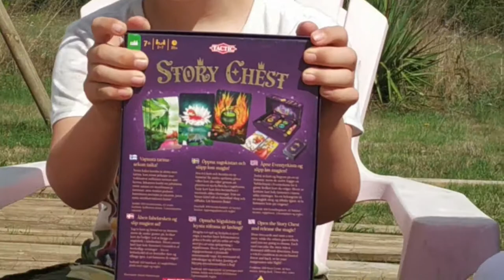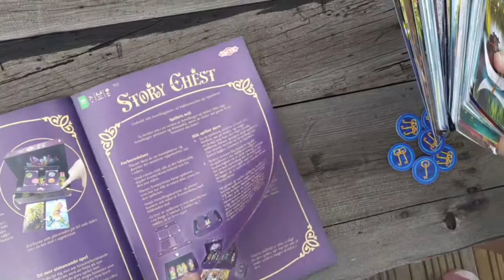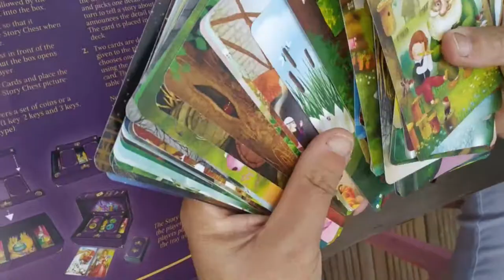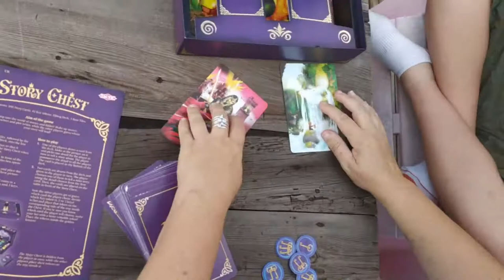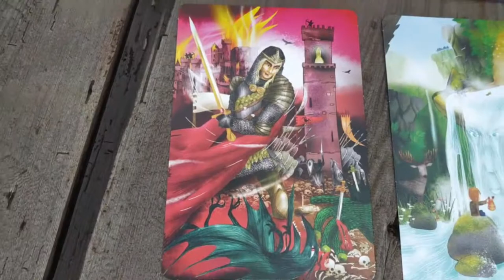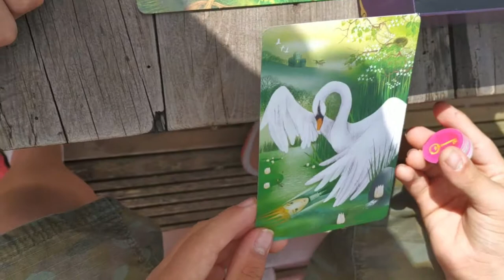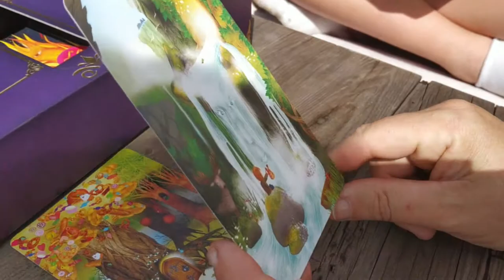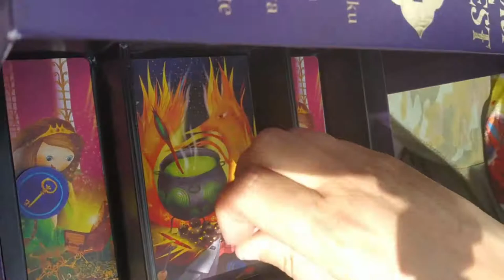Story Chest de Tactic , un magnifique jeu de story telling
Nous vous présentons le jeu de société STORY CHEST . Il s'agit d'un jeu de story telling. C'est à dire un  jeu ou nous devons inventer des histoires à partir d'une situation ou des dessins. Ici l'inspiration nous vient de magnifiques cartes qui valent à elles seules l'achat du jeu.
Pour pimenter le tout on parie sur la carte élue.